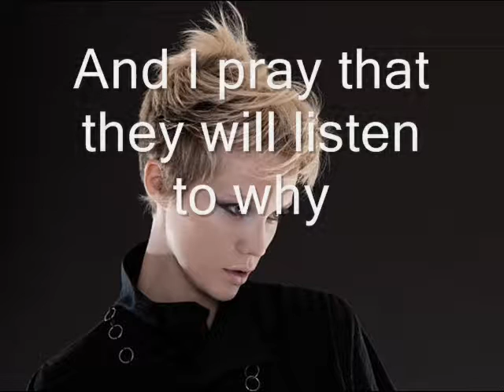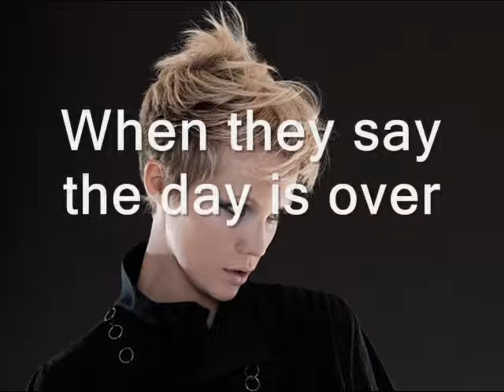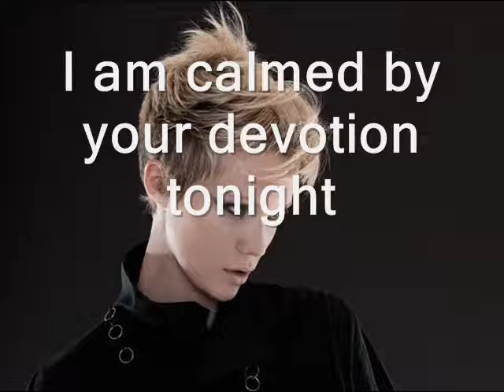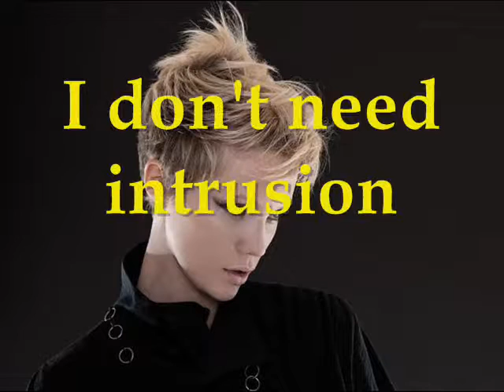Super8 and Tab feat Alyna - Perfect Day [with lyrics] original mix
♥Beautiful song♥ with lyrics for you. Enjoy
4 yrs old but ☺

No infringement is intended, but if copyholders request removement, pls let me know - thx